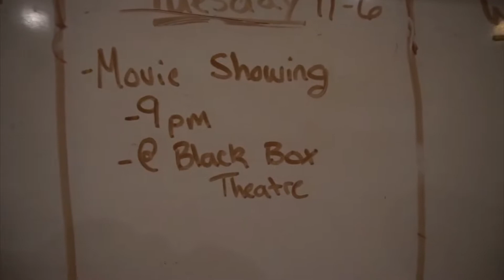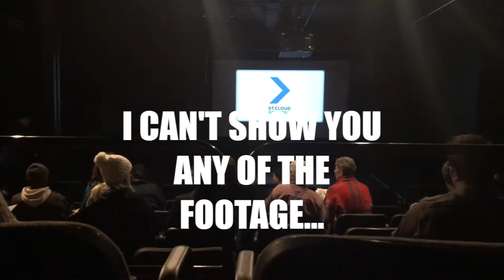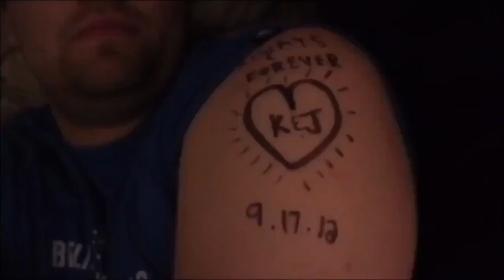First Film Shown at Film Festival!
Last Winter I was casted in a short film and this past week it was entered and shown at the St. Cloud Film Festival! It was super cool to watch other people watch this film that we worked so hard on. Plus it really got my creative juices flowing and i'm feeling super motivated! Stay True. Be You.

I’m the Waterboy and my goal is to encourage other people to live their lives to the fullest and continue to make new memories. We call it “adding to your story”. Everyone has a story, and I want them to create the best “story” possible. You’ll often hear me say “Stay True. Be You.” I want people to just be themselves and be comfortable with doing that. Our life stories are going to be better if we are able to live the life that we want to live and not have to pretend to be something we’re not.

The Waterboy Gang is a family. We encourage people to live their lives to the fullest and to be themselves.